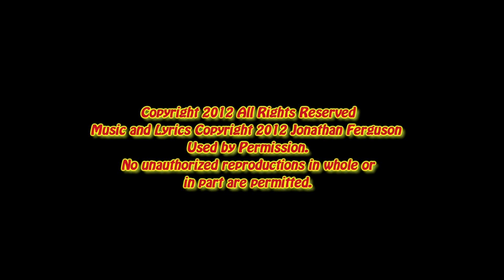Jonathan Ferguson - Someone Always Gets The Better Deal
Jonathan Ferguson performing Someone Always Gets The Better Deal on Jan.20, 2012 at the Caffe Crema Music Showcase in Calgary Alberta Canada.

Lyrics and Music Copyright Jonathan Ferguson, used by permission, no unauthorized reproductions in whole or part permitted.